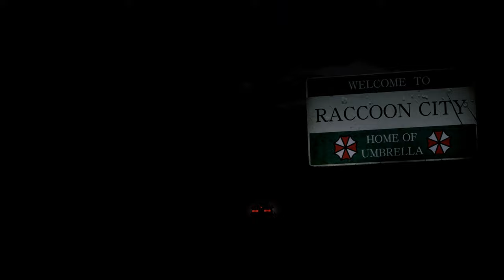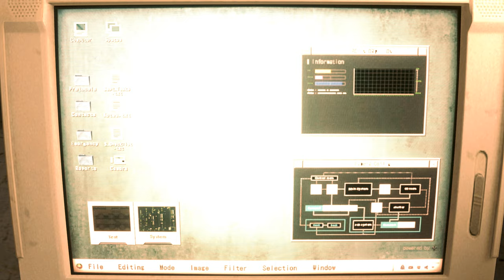Claire Brownsuit Costume gameplay [Resident Evil 2 Remake] バイオハザードre2 mod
support

Created by Arison_C  CrazyYudi  Alphazomega

 Mod shop
Sorry